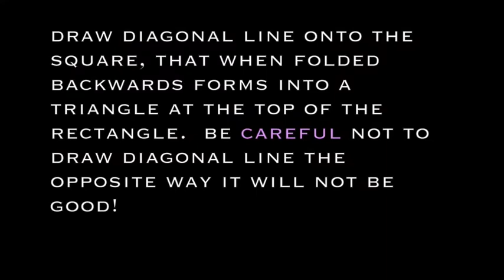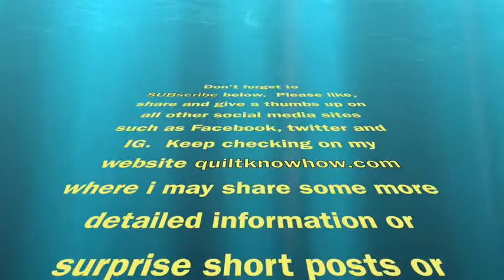Pyramid block tutorial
This quilt block uses a square on the top of another fabric sewn on the diagonal to get a triangle shape. When done I think it looks like a pyramid, watch and enjoy.